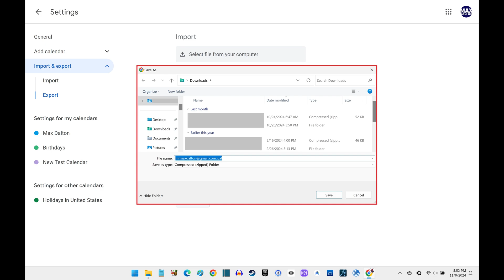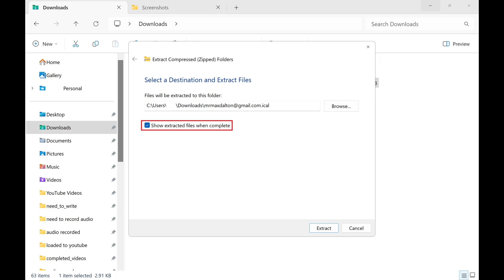How to Export a Google Calendar ICS File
In this video I'll show you how to export a Google Calendar to an ICS file.

Timestamps:
Introduction: 0:00
Steps to Export a Google Calendar ICS File: 0:07
Conclusion: 1:34

Video Transcript:
Step 1. Open a web browser, navigate to Calendar.Google.com, and then sign in to your Google account if you're not signed in already. You'll land on your Google Calendar home screen.

Step 2. Click the "Settings" icon at the top of the screen to open a menu, and then click "Settings" in this menu. Your Google Calendar settings screen opens.

Step 3. Click "Import and Export" in the menu on the left side of the screen. Associated options are shown on the right side of the screen.

Step 4. Navigate to the Export section, and then click "Export." A Save As dialog box opens.

Step 5. Choose where you want to save your ICAL export file to, and then click "Save." Don't worry. There's an ICS file inside of the zipped ICAL file. The zipped ICAL file will be saved to your computer.

Step 6. Now, navigate to the folder where you saved the ICAL file to your computer. Right click the ICAL file to open a menu, and then click "Extract All" in that menu. Choose where you want to extract the files to and then click to place a check mark next to the option to show the extracted files when the operation is complete. Click "Extract." You'll see the ICS files associated with all of the individual calendars associated with your Google Calendar.